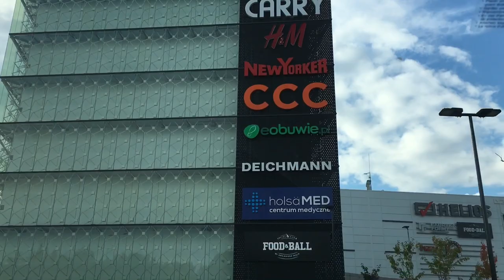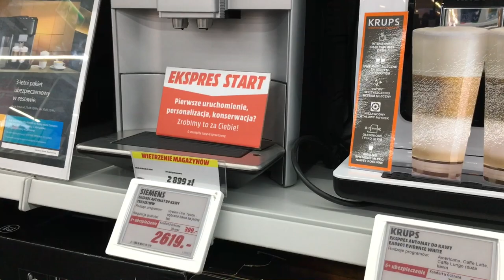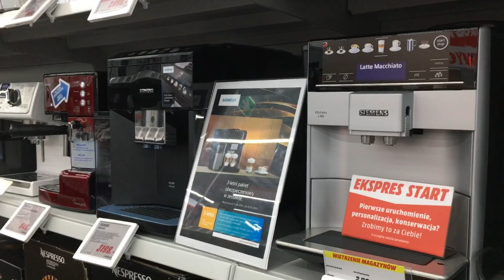Galeria LIBERO katowice streetview [E2]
Na otwarcie Galerii Libero przyszły tłumy. Choć teren wokół Galerii Libero przy ul. Kościuszki 223 wyglada jeszcze jak plac budowy, pierwsi klienci robią już w niej zakupy. Kilkanaście minut po godz. 12 zostało otwarte kolejne centrum handlowe w Katowicach. Ma prawie 45 000 m kw. powierzchni i mieści się w nim 150 sklepów i punktów usługowych. Otwarcie Galerii Libero było kilka razy przekładane. Początkowo centrum miało zostać otwarte wiosną. Kolejna data to 25 października, a następna 8 listopada. Ostatecznie stanęło na 15 listopada, choć jeszcze nie wszystko jest gotowe.
Centrum jest już niemal w całości wynajęte. W większości są tu te same sklepy co w innych centrach, choć kilka miejsc wyróżnia Libero. Inwestor Libero liczy, że centrum będzie odwiedzało rocznie 9 mln klientów. Część z nich trzeba zabrać konkurencji. – Oczywiście naszymi bezpośrednimi konkurentami są 3 Stawy i Galeria Katowicka. Na pewno będziemy chcieli przejąć klientów, którzy mają do nas bliżej – mówi Urszula Łatka-Styrkowiec, manager Libero.
Jak wyliczył inwestor, w zasięgu 45 miinut jazdy samochodem od Libero mieszka ponad 800 tys. ludzi. Dopiero wiosną ma być gotowy tzw. plac miejski przy Libero, na którym mają się odbywać różnego rodzaju imprezy i wydarzenia.